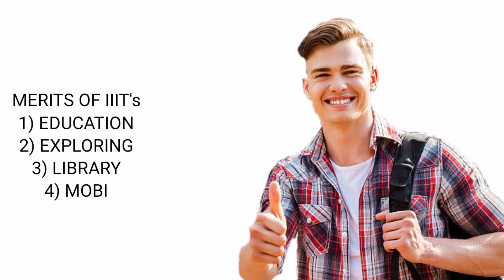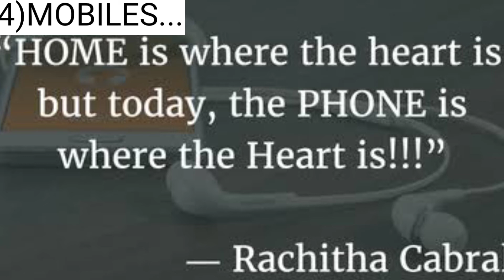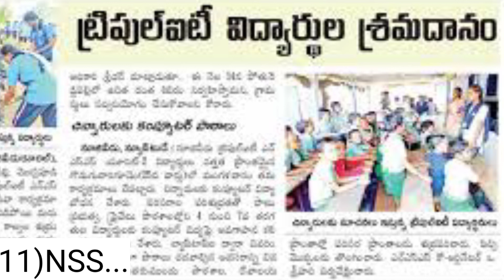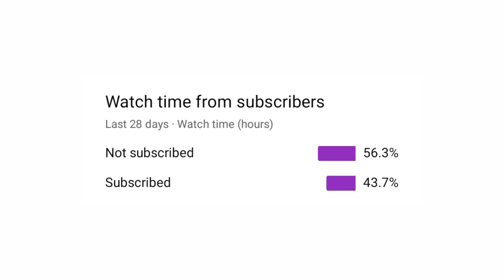WHY ALL STUDENTS LIKE TO STUDY IN IIIT?REASONS FOR STUDYING IN IIIT!!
1) TELEGRAM IIIT ENTERANCE EXAM PREPARATION GROUP:-
 RGUKTCET-2021 PREPARATION (BJD HUB)

                (or)
3) EMAIL I'D:-
                (or)
4)INSTAGRAM I'D:-
then accordingly to the problem I will remove the part of that video which effects me,,
BUT PLEASE DON'T COPYRIGHT/CLAIM my video,, Because there is a lots and lots of work to process a video...I hope you understand it better🙂🙂
THANKING YOU!!